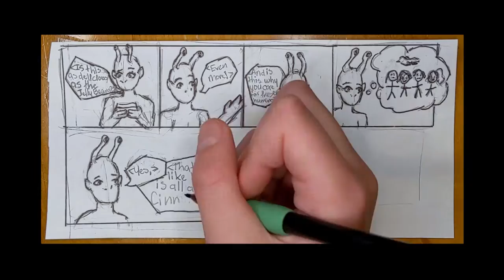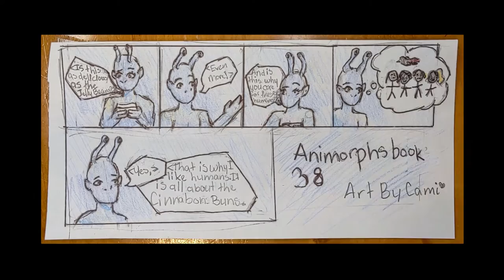Animorphs 38 review // K A Applegate // The Arrival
A review and analysis of Animorphs 38, the Arrival, by K. A. Applegate.